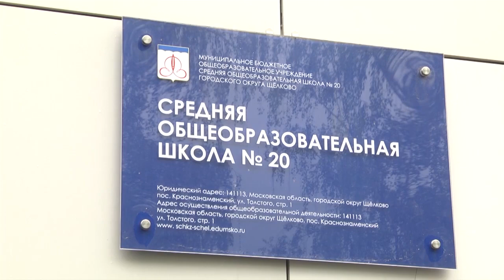Последний звонок прозвенел для щёлковских выпускников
Прозвучал последний в этом учебном году звонок. На торжественных линейках собрались школьники, их родители и педагоги городского округа. Главные виновники торжества – конечно, выпускники.